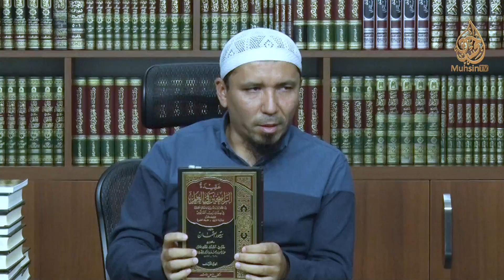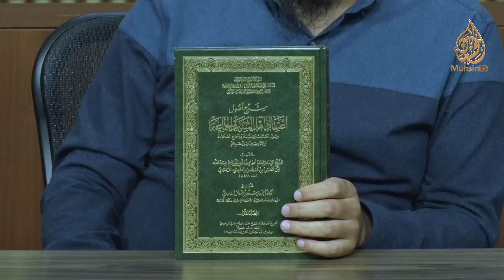1-qism: Aqida kitoblarini tanishtirish [talabalar uchun] | Ustoz Yusuf Davron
Устоз Юсуф Даврон ҳафизаҳуллоҳ силсилавий дарсларининг мундарижаси:

01. Тавҳид силсиласи.
02. Тавҳидга оид шубҳаларга жавоб.
03. Тавассул ва Шафоат ҳақида.
04. Аллоҳнинг сифатлари ҳақида "Салафий тоифаси ва яҳудийларнинг орасидаги мувофиқлик" - номи остида ёзилган мақолага РАДДИЯ.
 05. Ашъарий ва Мотрудийлар эътиқодини салафи солиҳларнинг эътиқоди билан солиштириш.
06. Рибо аҳкомлари.
07. БАЙ, шариатда ман қилинган, тақиқланган савдолар.
08. Шариатда ман қилинган никоҳлар.
09. Таҳорат аҳкомлари.
10. Аброр Мухторга раддия.
11. Салафи-солиҳларнинг Ашъарий ва Мотуридийларга раддия беришлари:
12. Тавҳидга оид шубҳаларга жавоб: Тавҳидни учга бўлиш
13. Нажосат аҳкомлари | Таҳорат аҳкомлари туркумидан
14. Салафи солиҳлар эътиқоди билан Ашъарий ва Мотуридийлар эътиқодини солиштириш
15. Имом Бухорий эътиқоди билан Ашъарийлар ва Мотуридийлар эътиқодини солиштириш
16. Закот аҳкомлари
17. Долзарб мавзулар
18. Харидорларни жалб қилиш усуллари
19. Дуо ибодатдир
20. Ҳизбут таҳрирнинг ақидавий хатолари
21. Булуғ-ал-маром: Сара ҳадислар шарҳи
22. Фатво сўраш одоблари ва фатво бериш аҳкомлари
23. Намоз аҳкомлари
24. Аҳком ҳадислар шарҳи